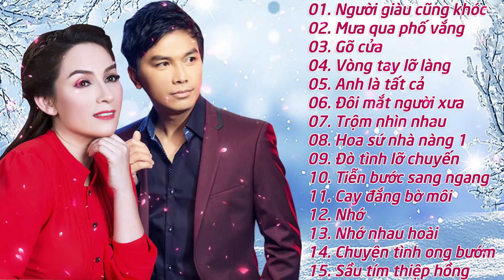Phi Nhung Mạnh Quỳnh 2018 - Những Ca Khúc Nhạc Vàng Hay Lấy Nhiều Nước Mắt Của Khán Giả Nhất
Phi Nhung, tên thật là Phạm Phi Nhung (sinh ngày 10 tháng 4 năm 1972) là một ca sĩ hải ngoại, diễn viên người Mỹ gốc Việt. Phi Nhung mang trong người hai dòng máu Mỹ - Việt khi cha cô là người Mỹ và mẹ là người Việt. Hoàn cảnh gia đình khó khăn, Phi Nhung chỉ được theo học đến hết lớp 6, sau đó chuyển sang làm nghề may mặc để kiếm sống, trong khi mẹ cô lấy chồng và có thêm 5 người con cùng mẹ khác cha với cô. Trước đó Phi Nhung không bao giờ được mẹ cô nhắc đến cha cô, là một quân nhân Hoa Kỳ đồn trú tại Pleiku, trong thời kỳ chiến tranh tại Việt Nam. Từ nhỏ Phi Nhung đã thích nghe những bài cải lương và dân ca, điều này đã thể hiện trong đến những nhạc phẩm cô hát sau này. Lớn lên trong một hoàn cảnh khó khăn, Phi Nhung đã có ước mơ trở thành một ca sĩ từ nhỏ. Vào tháng 10 năm 1989, Phi Nhung được sang Mỹ theo diện con lai và cư ngụ tại Tampa, tiểu bang Florida. Cô gặp Trizzie Phương Trinh, một nữ ca sĩ nổi tiếng người Việt tại một buổi biểu diễn từ thiện ở một ngôi chùa trên đất Mỹ, khi ấy Trizzie đang lưu diễn ở bang Florida. Nhận thấy tài năng của Phi Nhung, Trizzie đã khuyên Phi Nhung tới California để thực hiện ước mơ của mình. Cuối năm 1993, cô đã chuyển tới sống ở quận Cam, bang California theo lời khuyên này. Nhiều người bắt đầu yêu mến Phi Nhung sau khi nghe cô thể hiện nhạc phẩm song ca "Sông Quê 1" cùng với nam ca sĩ nổi tiếng Thái Châu tại Hollywood Night 15 và sau đó cô đã có một CD đầu tay góp giọng chung với hai ca sĩ lớn là Tuấn Vũ và Mỹ Huyền. Năm 1998, Phi Nhung là nữ ca sĩ ra nhiều album nhất. Cũng vì thế nên Phi Nhung được người trong giới và khán giả đặt cho nghệ danh ''nữ hoàng băng dĩa''. Từ năm 2005, Phi Nhung chính thức được phép trở về biểu diễn tại Việt Nam và trở thành ca sĩ độc quyền của trung tâm băng nhạc Rạng Đông. Ngoài ca hát Phi Nhung còn tham gia nhiều lĩnh vực khác như diễn viên điện ảnh, nghệ sĩ cải lương, nghệ sĩ kịch nói, nghệ sĩ hài, MC.
- Mạnh Quỳnh, tên thật là Nguyễn Thanh Dũng (sinh 1972 tại Biên Hòa) là một hiện tượng trong làng ca nhạc Việt Nam tại hải ngoại. Mạnh Quỳnh thường song ca với nhiều ca sĩ nổi tiếng như Phi Nhung, Như Quỳnh, Hương Thủy, Tâm Đoan,... Mạnh Quỳnh là một hiện tượng trong làng ca nhạc Việt Nam tại hải ngoại. Chỉ mới xuất hiện từ hơn 3 năm nay, nhưng người nam ca sĩ này đã thu thanh khoảng trên 50 tựa CD với một số bán cao. Điểm đặc biệt là trong thời gian đầu tiên tuy anh chưa xuất hiện trên video, nhưng tiếng hát anh đã được mọi người biết đến ngay sau khi tung ra CD thứ 3. Một điều may mắn cho Mạnh Quỳnh là anh được mẹ khuyến khích nhiều trên con đường nghệ thuật.  Vào tháng 9 năm 1992, Mạnh Quỳnh cùng mẹ sang sinh sống tại Mỹ. Trong gần 2 năm ở New York, Mạnh Quỳnh vừa đi làm ở một hãng điện tử vừa đi học thêm Anh Văn vào buổi tối. Chỉ có hai mẹ con đùm bọc nhau nên Mạnh Quỳnh phải tạm bỏ dở việc học hành. Cuối cùng hai mẹ con quyết định dời về tiểu bang Minnesota và sống tại thành phố Burnville cho đến nay. Tại đây Mạnh Quỳnh ghi tên học ngành điện toán song song với việc học về sáng tác, luyện thanh và guitar tại nhà do giáo sư người Mỹ hướng dẫn... Chỉ khoảng một năm sau, trong những lần hát giúp vui cho đám cưới, Mạnh Quỳnh đã được sự khuyến khích của bạn bè và anh đã thu một số nhạc phẩm và gởi sang trung tâm Người Đẹp Bình Dương. Giám đốc trung tâm này đã mời anh ký hợp đồng ngay sau đó và anh đã chính thức bước chân vào con đường ca nhạc.

- Danh sách bài hát:
101.Đoạn cuối tình yêu Mạnh Quỳnh
02.Nếu anh đừng về Phi Nhung
03.Người đã như mơ Mạnh Quỳnh
04.Đom đóm Song ca
05.Ai khổ vì ai Mạnh Quỳnh
06.Đò dọc Phi Nhung
07.Nỗi niềm chưa chọn Mạnh Quỳnh
08.Bài Tặng cho em Mạnh Quỳnh
09.Phận gái thuyền quyên Phi Nhung
10.Mùa Pensee nở Mạnh Quỳnh